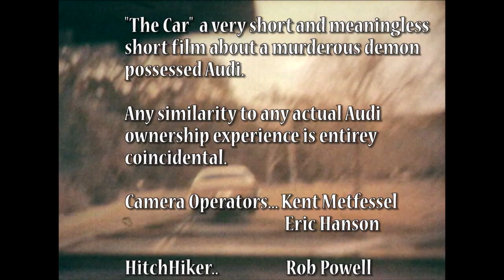The Car (1980)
A Demon Possessed 1972 Audi 100LS begins on a murderous rampage in a small town. This silly short film was shot by a few Live Oak High School Students in Morgan Hill in 1980. Now 33 years later editing complete and sound added.